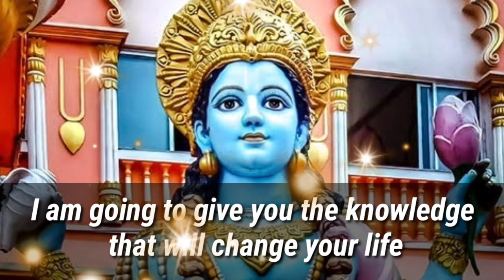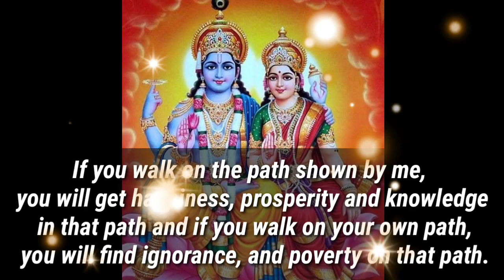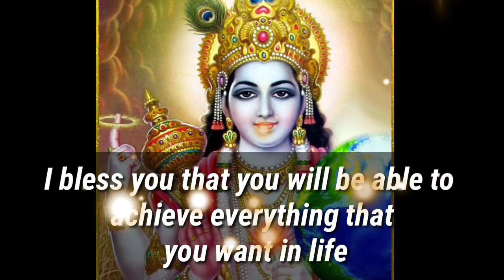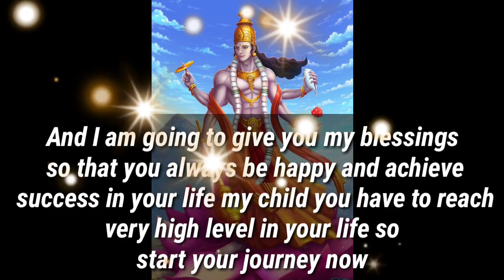🕉️11:11🕉️❤️ BLESSED PEOPLE WILL NOT SKIP THIS VIDEO❤️🕉️ | DON'T IGNORE | GOD POSITIVITY 🕉️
🕉️11:11🕉️❤️ BLESSED PEOPLE WILL NOT SKIP THIS VIDEO❤️🕉️ | DON'T IGNORE | GOD POSITIVITY 🕉️